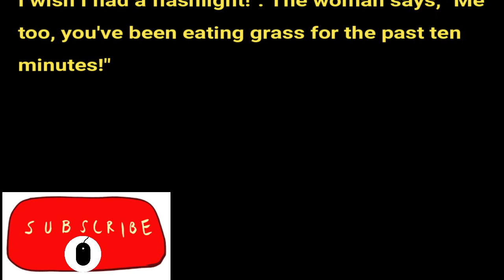Joke of The Day